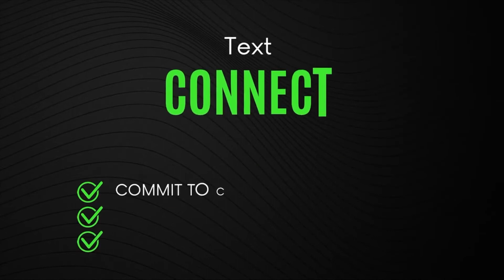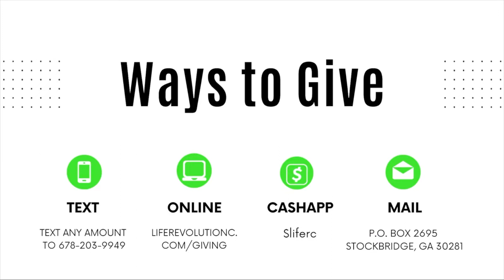The Secret is Out || Pastor Alex || Life Revolution Church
We would love for you to share how you were impacted by the experience by emailing us at